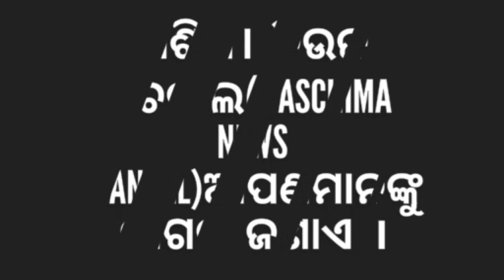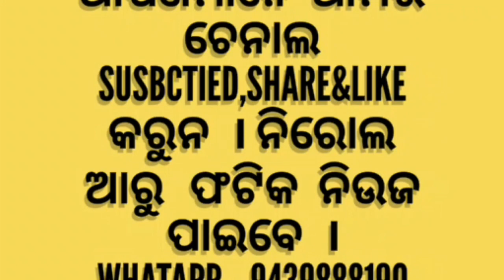ଗୋପେଇପାଲି ପଂଚାୟତ ଦୁର୍ନୀତି ଅଭିଯୋଗ ସତ ନା ମିଛ?Gopeipali Panchayat Durniti Sata Na Michha.